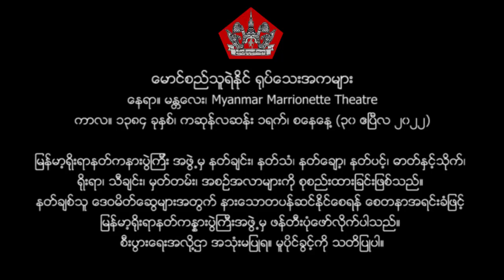႐ုပ္ေသး (၂၀) မႏၲေလးဘိုးေတာ္၊ သံုးပန္လွ၊ ဆီမီးခြက္အက (မန္တလေးဘိုးတော်၊ သုံးပန်လှ၊ ဆီမီးခွက်အက)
႐ုပ္ေသး (၂၀) မႏၲေလးဘိုးေတာ္၊ သံုးပန္လွ၊ ဆီမီးခြက္အက
ႀကိဳးဆြဲဆရာ။ ေမာင္စည္သူရဲႏိုင္
ေနရာ။ မႏၲေလးၿမိဳ႕ ၊ Myanmar Marrionette Theatre ကဇာတ္ရံု
ကာလ။ ၁၃၈၂၄ ခုႏွစ္၊ ကဆုန္လဆန္း ၁ ရက္၊ စေနေန႔ (၂၀၂၀ ဧၿပီလ ၃၀)

႐ိုးရာနတ္ကႏၷားပြဲႀကီးအဖြဲ႕မွ ဖန္တီးပုံေဖာ္လိုက္ပါ
သည္။ စီးပြားေရးအလို႔ဌာ အသုံးမျပဳရ။
မူပိုင္ခြင့္ကို သတိျပဳပါ။

ရုပ်သေး (၂၀) မန္တလေးဘိုးတော်၊ သုံးပန်လှ၊ ဆီမီးခွက်အက
ကြိုးဆွဲဆရာ။ မောင်စည်သူရဲနိုင်
နေရာ။ မန္တလေးမြို့ ၊ Myanmar Marrionette Theatre ကဇာတ်ရုံ
ကာလ။ ၁၃၈၂၄ ခုနှစ်၊ ကဆုန်လဆန်း ၁ ရက်၊ စနေနေ့ (၂၀၂၀ ဧပြီလ ၃၀)

ရိုးရာနတ်ကန္နားပွဲကြီးအဖွဲ့မှ ဖန်တီးပုံဖော်လိုက်ပါ
သည်။ စီးပွားရေးအလို့ဌာ အသုံးမပြုရ။
မူပိုင်ခွင့်ကို သတိပြုပါ။